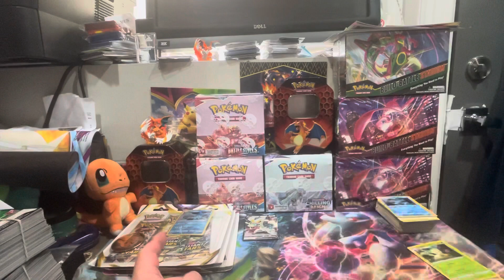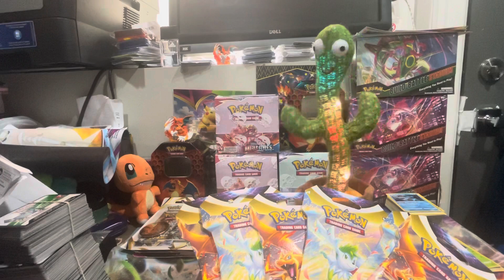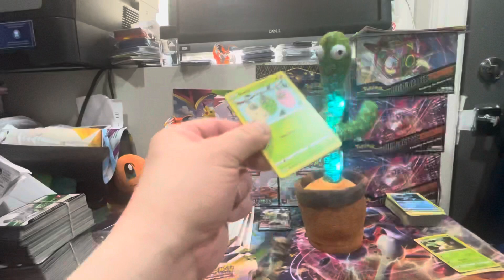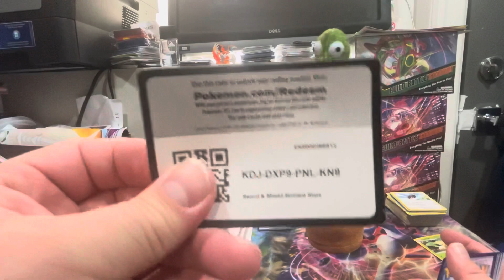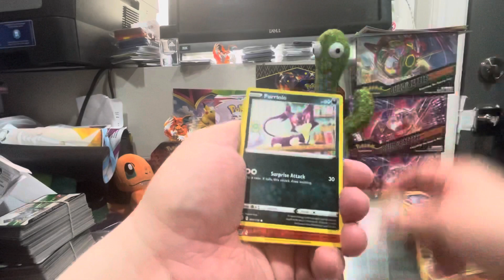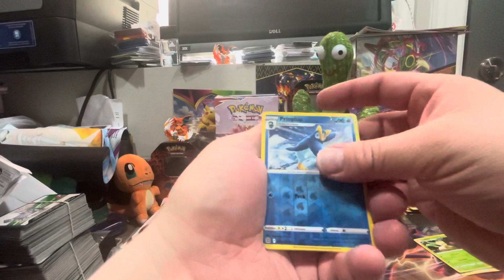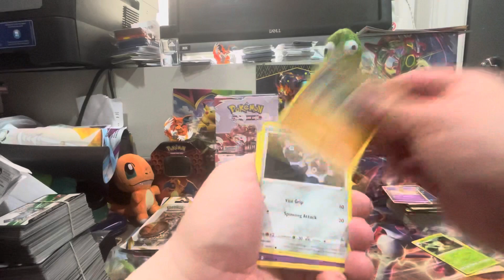Pokémon time lets dance